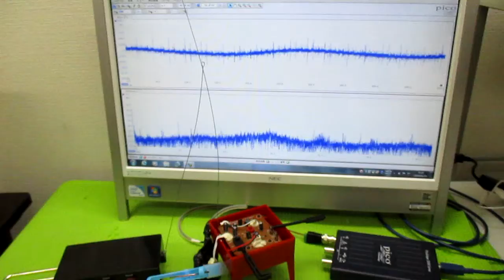テルミンを利用した超音波伝搬に関する実験動画 ultrasonic-labo